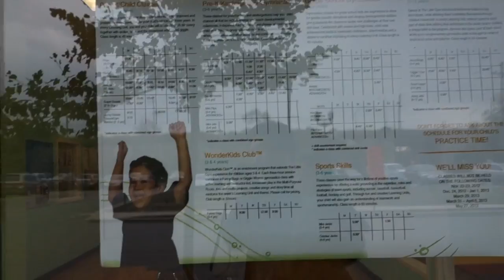Fatherhood - Signed Marcus Up For Little Gym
Fatherhood - Signed Marcus Up For Little Gym 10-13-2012

North States Superyard Play Yard, Classic XT: Baby

North States Superyard 3 in 1 Metal Gate: Baby

Extra thick foam play mats

Follow on Twitter or Facebook.

Parenthood Fatherhood Baby Infant Month Marcus Childbirth Newborn Months Awkward Hamster "Awkward Hamster" AwkwardHamster Cute Adorable Pudgy Fat Chubby Fluffy Chunky Giggling Play Curious baby Gymboree Exercise Social Bubbles "Little Gym"